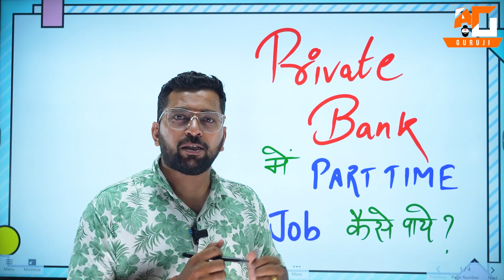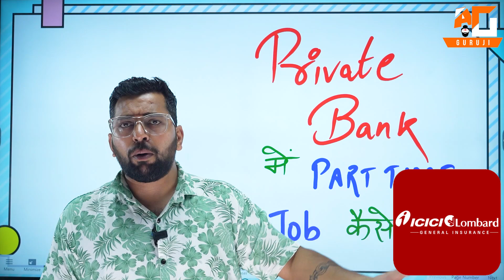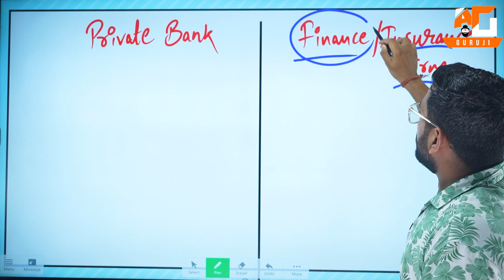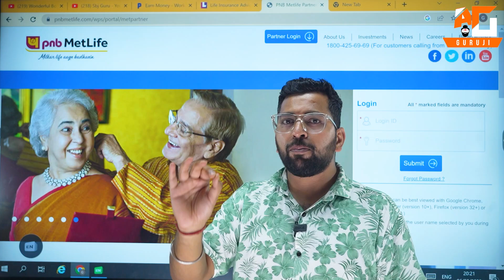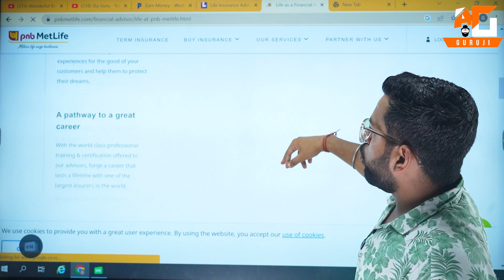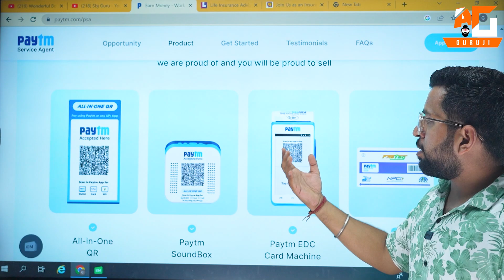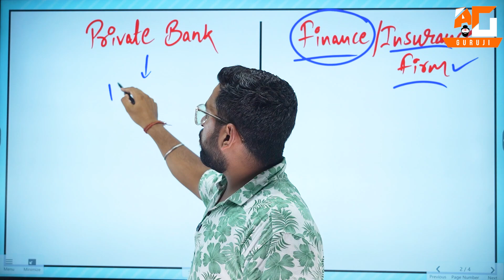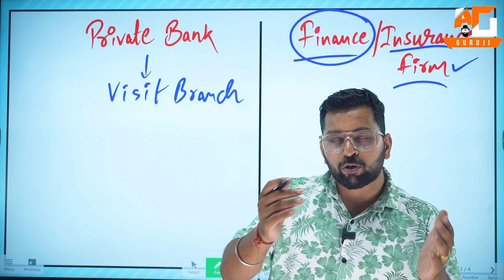After 12th Private Bank में Part Time Job कैसे पाये | How to Get Part Time Job in Bank